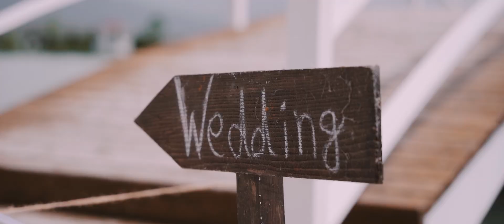Kabayan Weddings in Georgia (Music Video Clip of DA)